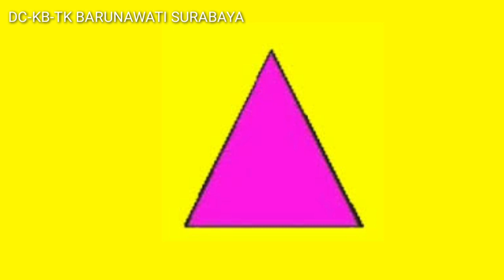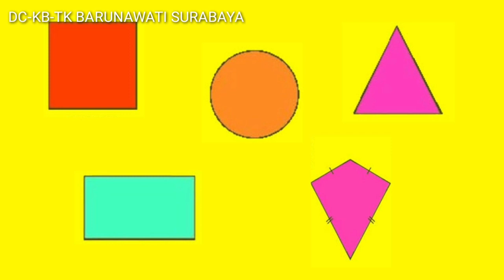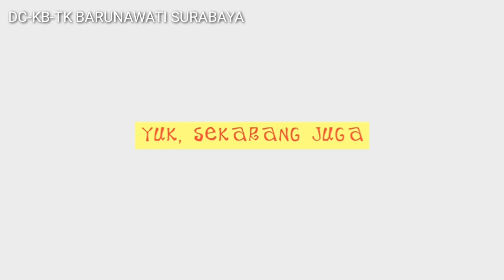KB-TK BARUNAWATI SURABAYA // MANUSIA PUNYA AKAL // KREATIFITAS MENEMPEL KERTAS // BIDANG DATAR